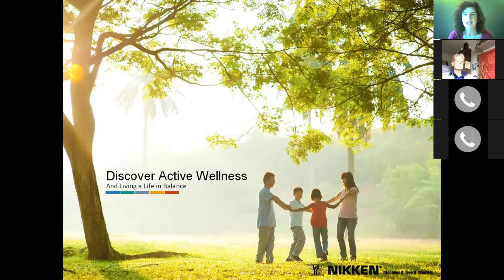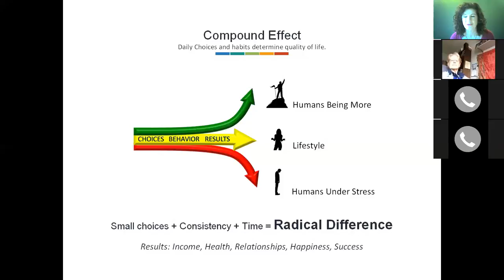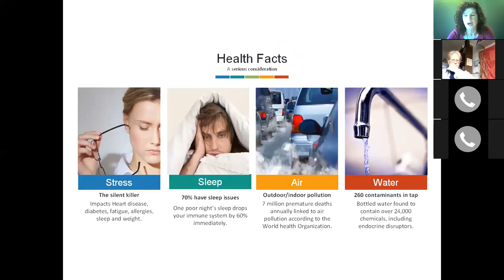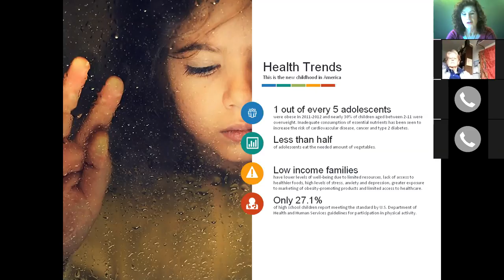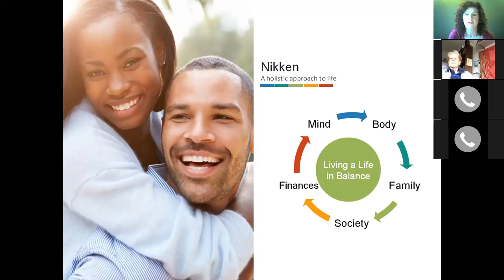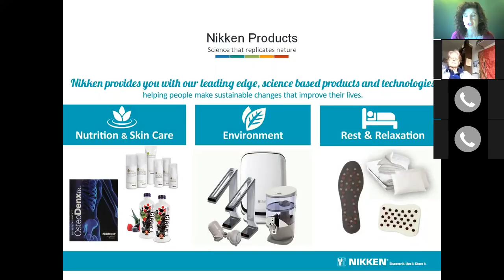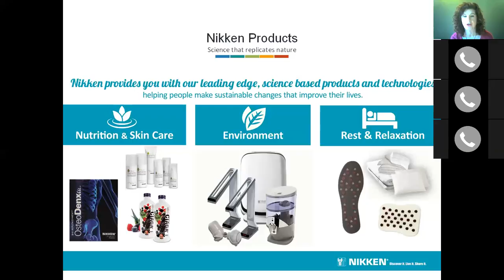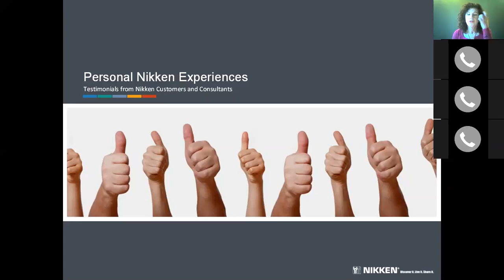Nikken Product Showcase 3 first person stories of KVB for mental acuity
This is a special Product Showcase with three personal stories about Nikken technologies, but especially the Kenzen Vital Balance Meal Replacement Mix and its phenomenal ability to support not only physical wellness but also mental acuity and wellness. Please watch! Presented by Independent Consultants.)